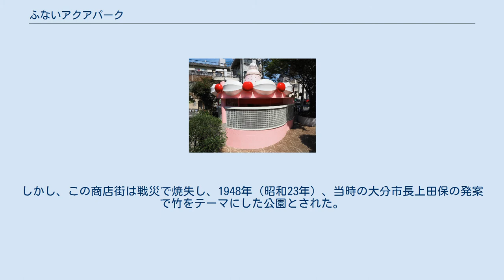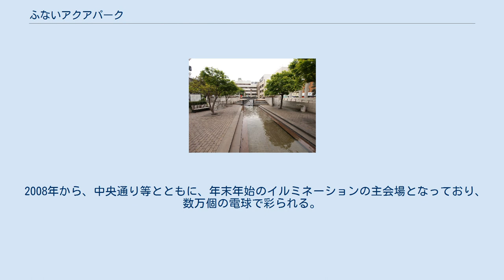ふないアクアパーク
ふないアクアパーク園内 ふないアクアパーク公衆トイレ（おおいたトイレンナーレ参加作品） ふないアクアパークは、大分県大分市府内町にある都市公園（街区公園）である。
 かつては若竹公園という名で、若松通り（現府内五番街商店街）沿いにあった。
この旧所在地は1881年（明治14年）から1920年（大正9年）まで若宮八幡社があった場所で、若宮八幡社が上野町に遷座した後には若宮市場と呼ばれる商店街が形成されていた。
しかし、この商店街は戦災で焼失し、1948年（昭和23年）、当時の大分市長上田保の発案で竹をテーマにした公園とされた。
 その後、若松通りの商店街としての発展のため、公園を移転して跡地に若竹ビルを建設することとなり、若竹公園は1968年（昭和43年）2月29日に現在地に移転して開園した。
 さらに、1993年（平成5年）に開始された大分市中心部の5つの公園のリフレッシュ事業のうちの第1弾として改装が行われ、1994年（平成6年）7月23日にふないアクアパークに改称してリフレッシュオープンした。
面積2,362m2。
 改装後の公園は、デザインコンペによって設計が行われたもので、水をテーマとしている。
全体が東西に細長い長方形の敷地をした公園の中に、東西それぞれに方形の池が設けられ、その間を水路が結ぶ。
この水は防火用水を兼ね、地下には駐輪場が設けられている。
 2008年から、中央通り等とともに、年末年始のイルミネーションの主会場となっており、数万個の電球で彩られる。